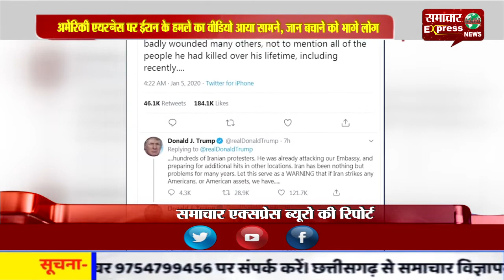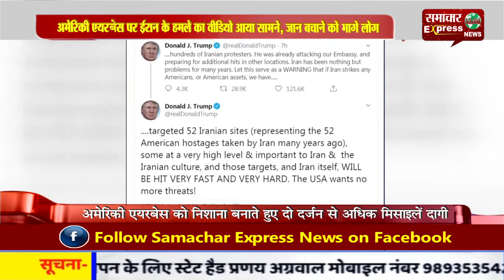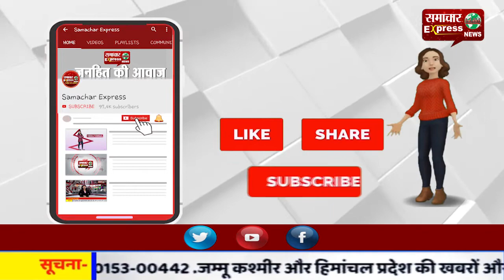अमेरिकी एयरबेस पर ईरान के हमले का वीडियो आया सामने, जान बचाने को भागे लोग